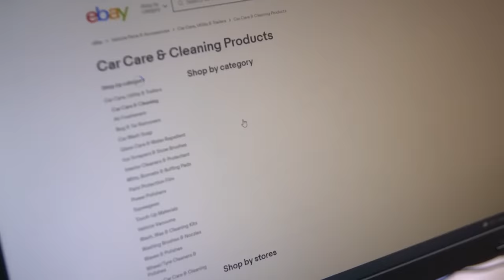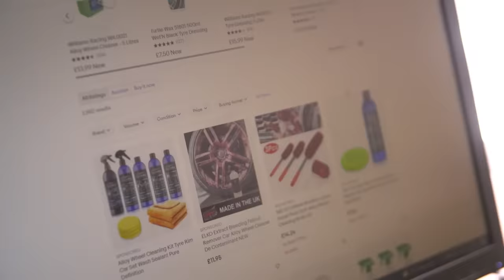Say Konnichiwa To This Pimped-Out GTO | Pimp My Ride, In Partnership With eBay | Ep 1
Despite traveling halfway around the world, this busted whip from Japan can’t even get out of the driveway. That’s about to change. We’re back, this is Pimp My Ride!

Pimp My Ride UK is based on the original series created by Bruce Beresford-Redman & Rick Hurvitz.

MTV UK is your place to watch all your favourites! Live EMAs performances, music artist to follow on MTV Push and latest MTV Movies exclusives!